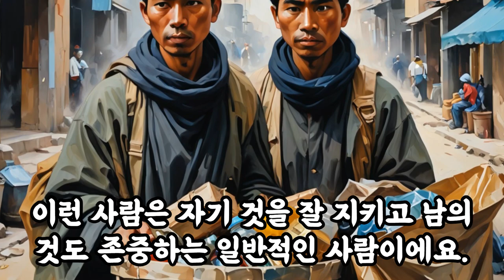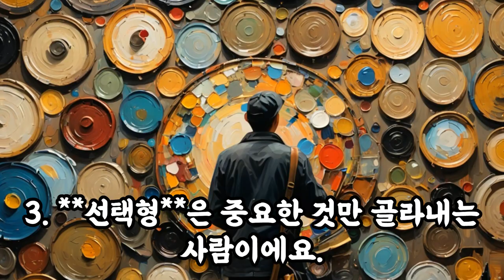삶의지혜‹078›탈무드：평가 ＠ 이스라엘 유태인 우화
[평가]

유태인들이 사람을 평가하는 세 가지 기준을 어린이에게 쉽게 설명해 줄게요. 이야기를 들어 보세요.

옛날 옛적에, 지혜로운 유태인들은 사람들을 평가하는 세 가지 특별한 방법이 있었어요. 첫째는 '키소', 둘째는 '코소', 셋째는 '카소'라고 했어요.

- **키소**는 돈을 넣는 주머니예요. 이건 사람들이 돈을 어떻게 쓰는지를 보는 거예요. 예를 들어, 친구들에게 기부를 많이 하는 사람은 좋은 사람으로 생각했어요.

- **코소**는 술잔이에요. 술을 마실 때 어떻게 행동하는지를 보는 거예요. 술을 많이 마시고 다른 사람에게 피해를 주지 않으면, 좋은 사람으로 여겼어요.

- **카소**는 화를 내는 정도예요. 화를 잘 내지 않고 참을성을 가진 사람은 좋은 사람으로 평가했어요.

이렇게 사람들을 네 가지 유형으로 나누었어요:

1. **내 것은 내 것이고, 너의 것은 너의 것이다.** 이런 사람은 자기 것을 잘 지키고 남의 것도 존중하는 일반적인 사람이에요.
2. **내 것은 너의 것이고, 너의 것은 나의 것이다.** 이런 사람은 좀 별난 사람으로, 모든 것이 서로 공유된다고 생각해요.
3. **내 것은 너의 것이고, 너의 것도 너의 것이다.** 이런 사람은 정의로운 사람으로, 남을 배려하고 존중해요.
4. **내 것은 내 것이고, 너의 것도 내 것이다.** 이런 사람은 이기적인 사람으로, 모든 것을 자기 것으로 하려는 사람이에요.

현명한 사람 앞에 앉는 사람들도 세 가지 유형으로 나누었어요:

1. **스폰지형**은 무엇이든 받아들이려는 사람이에요. 지혜를 흡수하려고 노력해요.
2. **터널형**은 이쪽 귀로 듣고 저쪽 귀로 흘려버리는 사람이에요. 무관심하게 들어요.
3. **선택형**은 중요한 것만 골라내는 사람이에요. 유익한 것만을 선택해요.

마지막으로 현인이 되기 위한 일곱 가지 조건이 있어요:

1. 현명한 사람 앞에서는 침묵을 지켜요.
2. 상대의 말을 중간에 끊지 않아요.
3. 대답을 침착하게 해요.
4. 항상 핵심만 뽑아 질문하고 대답해요.
5. 먼저 해야 할 것과 나중에 할 것을 구분해요.
6. 모든 것을 솔직하게 인정해요.
7. 진실을 망설이지 않고 인정해요.

이 이야기를 통해 사람의 됨됨이를 잘 알아볼 수 있어요. 어떻게 생각하나요?